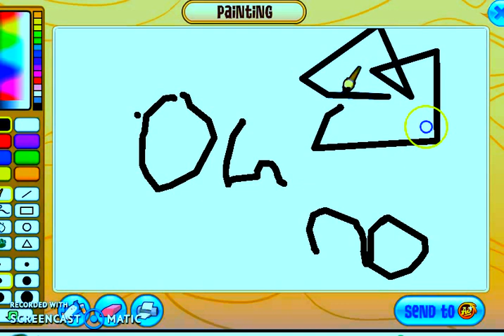Animal Jam - Bubble trouble ft haley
My first video with my irl sister, Haley Hope Cray,  because i have talked about her alot but  i have never made any videos with her, so here is my first video with haley. As you see i struggled with bubble trouble because that was my first time ever playing that adventure XD